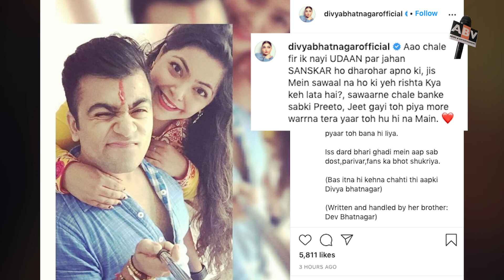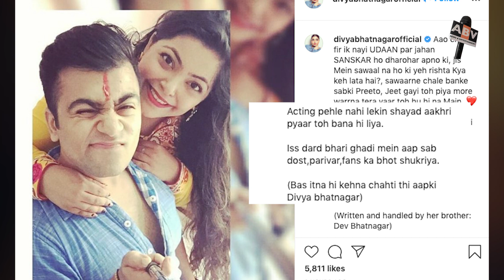Yeh Rishta Kya Kehlata Hai Actress Divya Bhatnagar passes away : Brother wrote a heart touching post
Yeh Rishta Kya Kehlata Hai actor Divya Bhatnagar has passed away. She was only 34. Her condition was very critical. Her mother had told a news portal that her daughter was on a ventilator and her condition was critical. Actors and Divya’s friends Devoleena Bhattacharjee and Shilpa Shirodkar took to social media to share emotional post